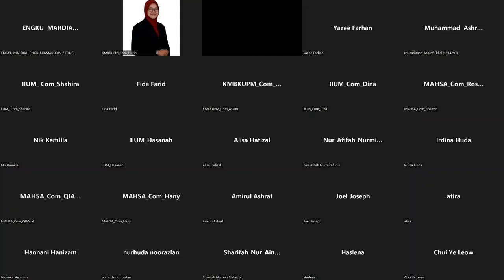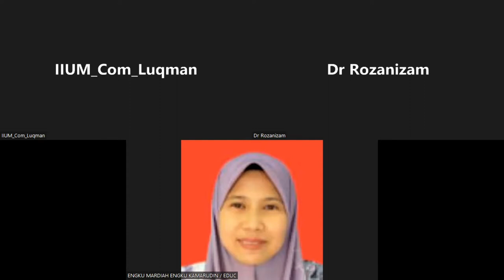FORUM: "EATING DISORDER, MENTAL HEALTH & DIET" (AMSA IIUM x AMSA MAHSA x KMBK UPM)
Organized by AMSA IIUM in collaboration with AMSA MAHSA and KMBK UPM.

PANEL:
1) Asst. Prof. Dr Rozanizam Zakaria (Lecturer & Psychiatrist, Department of Psychiatry, Kulliyyah of Medicine IIUM

2) Dr. Engku Mardiah Engku Kamarudin (Senior Lecturer, Counselling Education and Counselung Psychology Department, UPM)